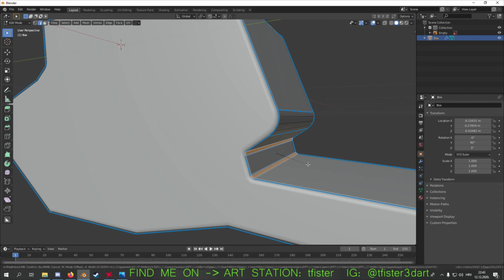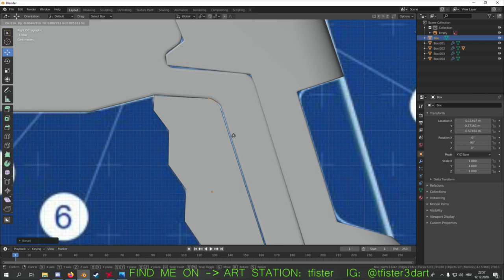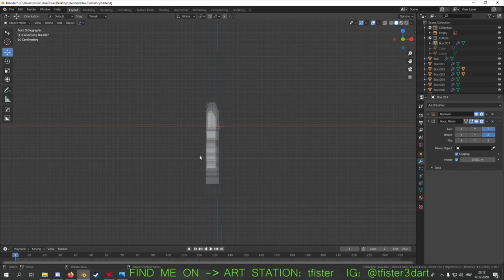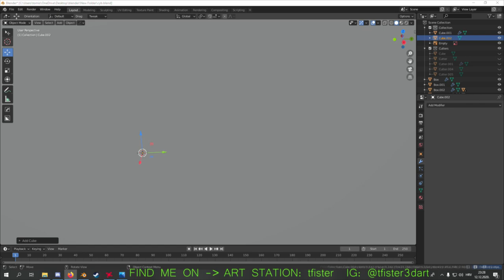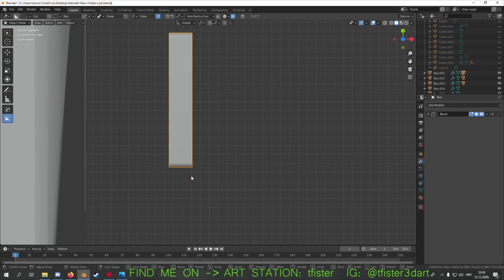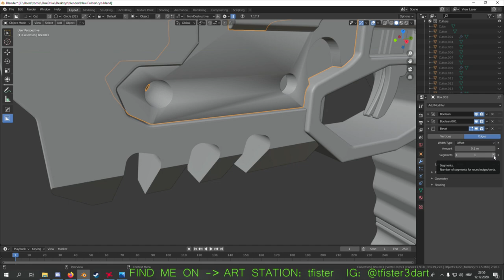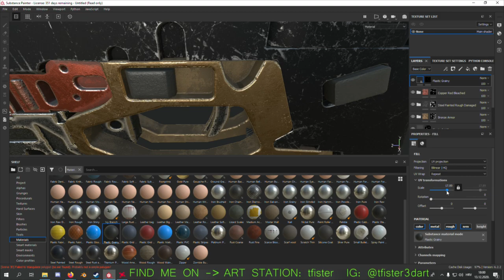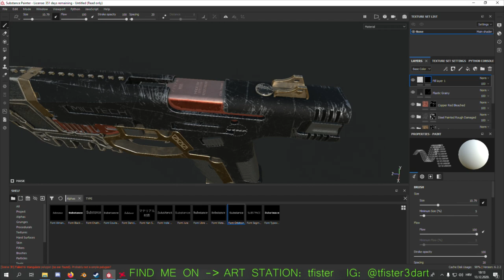Blender Timelapse - CYBERPUNK 2077: Militech M-10AF Lexington Modeling/Texturing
Find me on ArtStation @ tfister
HardOps and BoxCutter were used in this video. Also, model is textured in Substance Painter!